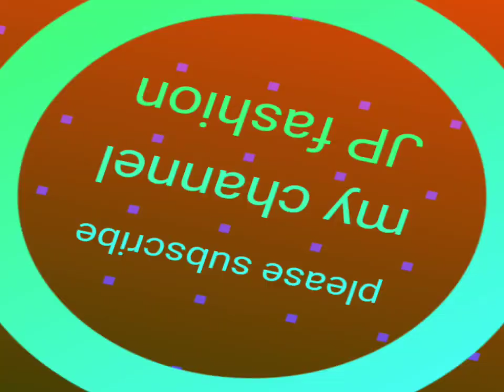जोधा रिंग की नई डिजाइन 2023 की।gold ring/sone ki ring/Sone Ki anguthi/Jodha anguthi design/gold ring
जोधा रिंग की नई डिजाइन 2023 की।gold ring/sone ki ring/Sone Ki anguthi/Jodha anguthi design/gold ring/JP fashion

new gold ring design 2021 best collection gold finger ring design gold ring collection
new gold ring design best collection 2021 gold finger ring design ring collection
gold ring design 2021
gold ring
new gold ring
new gold ring collection
new gold ring girls
new gold ring gents
Sone ki anguthi
sone ki anguthi ki design
sone ki anguthi ka design
sone ki anguthi gents
sone ki anguthi girls
ring design for women with price
gold ring design for women 2021
gold ring design for women simple
gold ring design with price
gold ring designs for womens with price and weight
gold ring designs for womens with price lightweight
gold ring designs for womens with price today
gold ring design photo
design photo 2021
gold ring design photos 2021
gold ring design image
gold ring design
Indian design image for female
ladies gold ring design image
gold ring design image for price
gold ring design for female images with price
ladies anguthi design
ladies anguthi design gold
ladies anguthi new design
ladies anguthi new model
ladies anguthi sone ki
ladies sone ki anguthi price
ring
ladies sone ki ring

लेडीज अंगूठी डिजाइन
लेडीज अंगूठी डिजाइन गोल्ड
अंगूठी न्यू मॉडल
लेडीज अंगूठी न्यू मॉडल
लेडीज सोने की अंगूठी
सोने की अंगूठी की डिजाइन